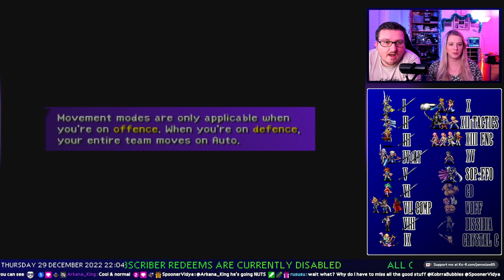Mrs JamesLee takes over the Final Fantasy Marathon - #04 Final Fantasy X [PS2]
I'm now running the Final Fantasy Marathon - a long series going through all the Final Fantasy game entries that were released on Playstation consoles.

If you enjoy the video content, why not come join me live? Streaming every weekday evening (UK time) on Twitch